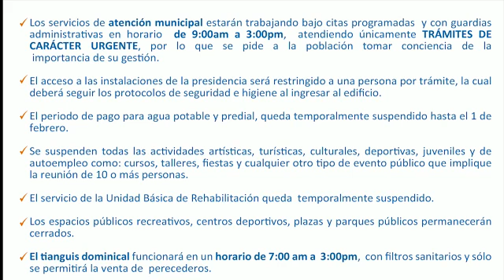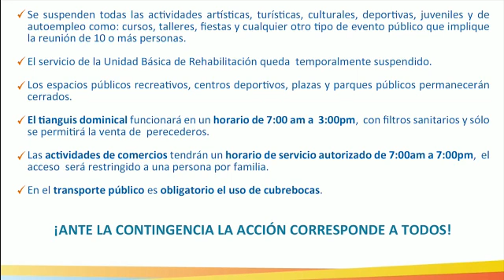Comunicado Oficial Medidas Municipales